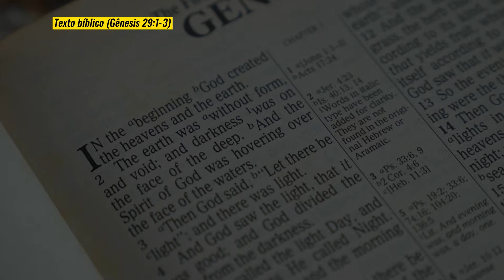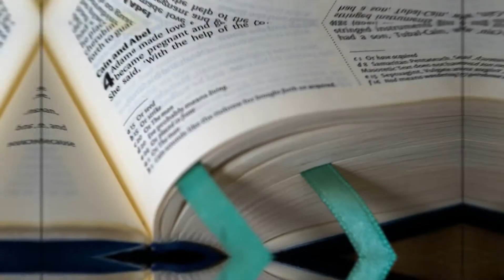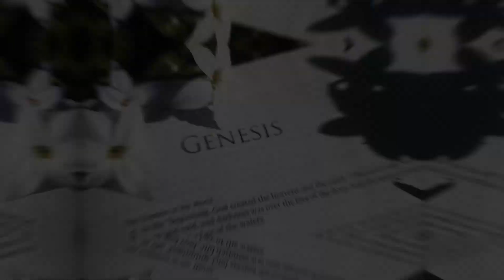Jacó e Raquel: O Encontro que Mudou Tudo! - Legendado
Descubra a emocionante história de Jacó e Raquel no Capítulo 29 de Gênesis! Neste vídeo, mergulhe nas profundezas das histórias bíblicas e testemunhe o encontro surpreendente que marcou suas vidas. Acompanhe a trajetória de Jacó, um personagem inspirador, e deixe-se envolver pelas reviravoltas e emoções desse relato bíblico cativante.

No Gênesis 29, somos transportados para uma época de fé e desafios, onde Jacó chega a um poço na terra dos filhos do Oriente. Lá, ele encontra Raquel, uma figura encantadora que o cativa instantaneamente. Através dessa história de amor bíblico, somos lembrados da importância dos relacionamentos e da conexão entre as pessoas.

Embarque nessa jornada de descobertas, explore a personalidade dos personagens bíblicos e mergulhe na essência da religião. Através das passagens bíblicas, somos levados a refletir sobre a coragem, a generosidade e os ensinamentos que podemos aplicar em nossas próprias vidas.

Prepare-se para se emocionar com essa inspiradora história de fé, amor e superação. Assista agora e deixe-se envolver pelas palavras sagradas do Gênesis 29.

00:00 - Introdução
00:10 - Capitulo 29 da Gênesis
00:20 - Gênesis Capitulo 29, Versículos 1 a 3
01:26 - Gênesis Capitulo 29 versículos 4 a 12
03:16 - Gênesis Capitulo 29 Versículos 13 e 14
04:05 - Encerramento

Links para artigos religiosos:
Ebook Grátis - O começo de tudo: os 10 primeiros capítulos da Gênesis que mudarão sua vida
Bíblia Todo Dia - Tornando a leitura bíblica e a oração em algo prazeroso de se fazer, todos os dias.

Este treinamento foi desenvolvido para ajudar os cristãos que estão fracos espiritualmente já não encontram tempo e nem prazer na leitura bíblica e oração.

Cada módulo ajuda com uma estratégia ou um método que vai ajudar o amante da palavra de Deus a criar um hábitos, devocionais, planejar estudos diariamente e principalmente fortalecer a intimidade com Deus.

Palavras chaves:
Jacó
Raquel
Gênesis 29
História bíblica
Encontro surpreendente
Personagens bíblicos
Amor bíblico
Religião
Emoção
Inspiração
Fé
Relacionamentos
Aventuras bíblicas
Passagens bíblicas
Estudo bíblico